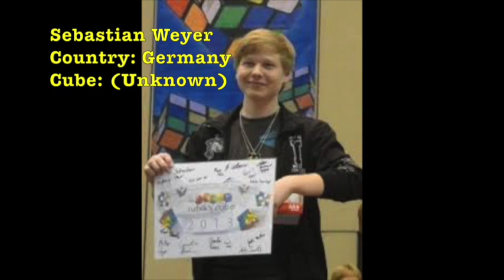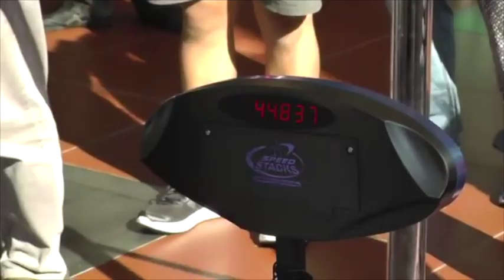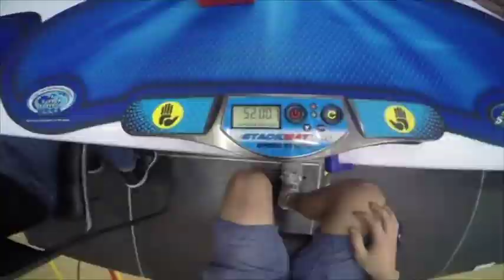World Cube Association (WCA) - Official Former World Records as of September 4th, 2016 (Part Two)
It has been more than a year since I did this World Cube Association or WCA series, therefore I chose to continue it. Over the past few years, there are tons and tons of World Records being broken and made over and over again. It has been an amazing past years that memories have been kept for all cubers and World Records has made. This is PART 2 of the WCA official current world record series.

In this second part of the WCA series, it shows:
4) 4x4 Rubik's Cube World Record Average 26.03 seconds (Sebastian Weyer + NO VIDEO)

1) Heathens by Twenty One Pilots
2) Invincible by Borgeous